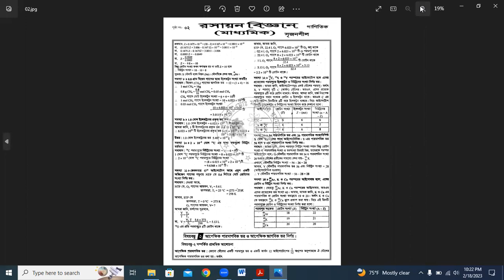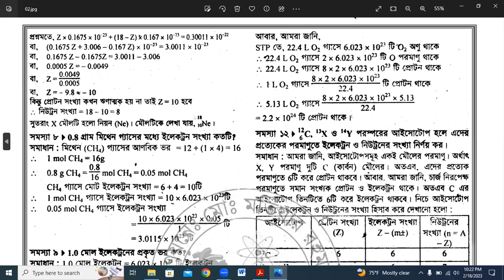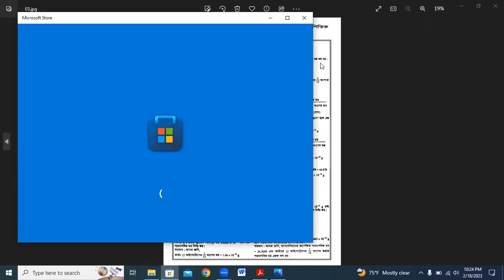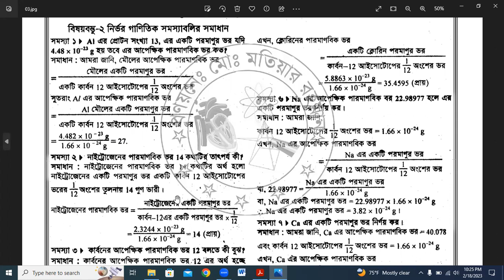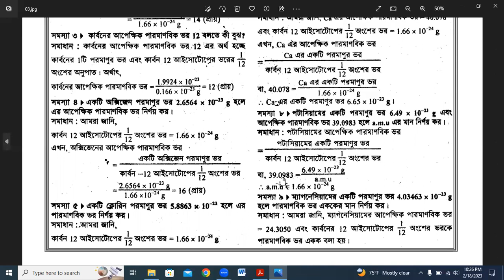আপেক্ষিক পারমাণবিক ভর থেকে আপেক্ষিক আণবিক ভর নির্ণয়||প্রস্তুতি এর Tutorials in Bangla By Motiar Sir